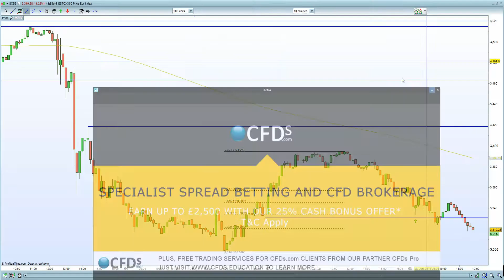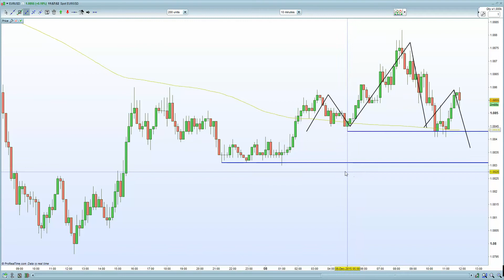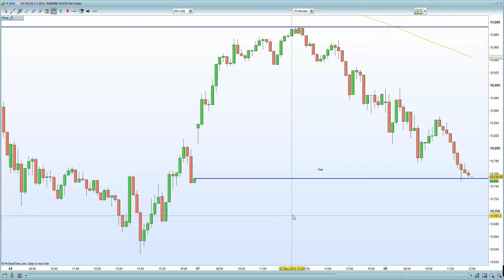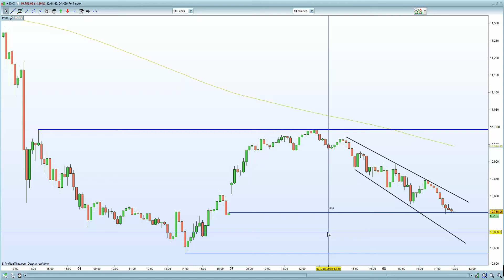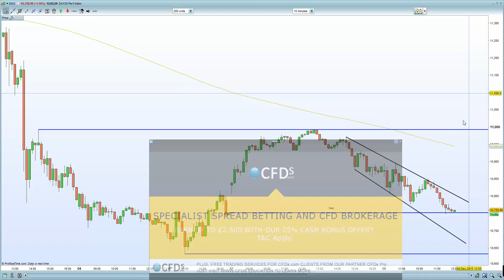FTSE 100 leads European markets lower due to commodity weakness after weaker Chinese data